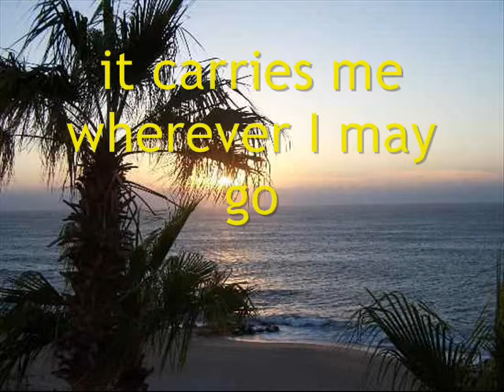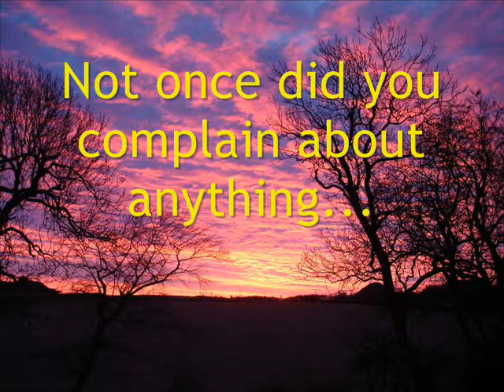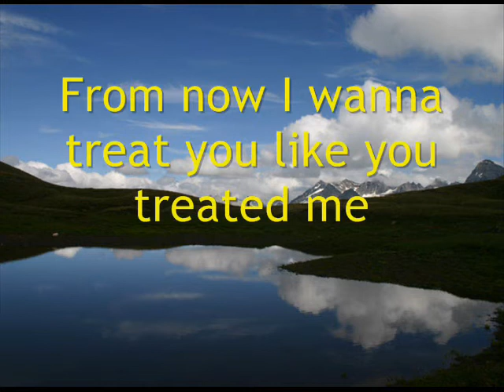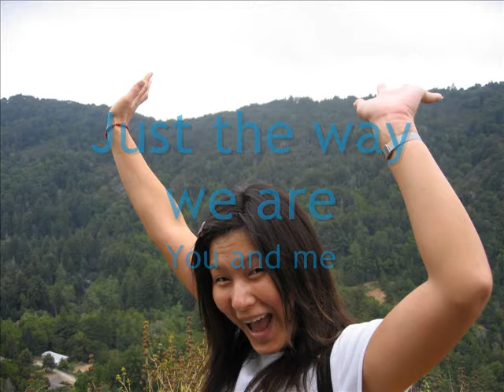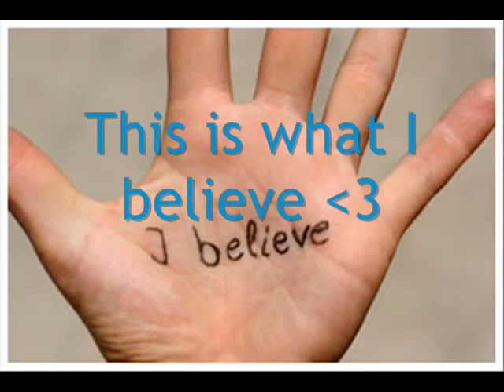LOVE YOUR BODY AFFIRMATIONS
Once you watch this you will NEVER EVER be able to say you hate your body anymore.

I do not own the pictures or the music. I do own the affirmations. Lol
No copyright violation intended. =D